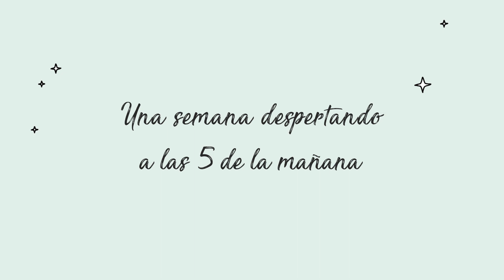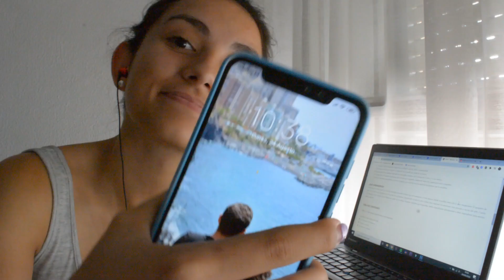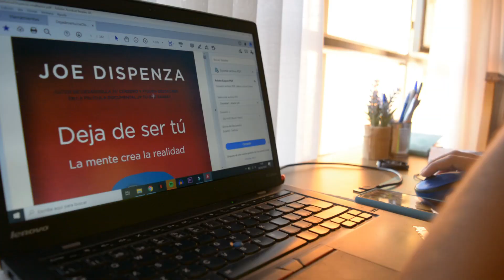DESPERTANDO A LAS 5 A.M DURANTE UNA SEMANA⏰ | inspiración, música y productividad ✨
Siempre me han encantado las rutinas de mañana y los métodos que me ayudan a ser más productiva, por eso me daba tanta curiosidad probar el reto despertando a las 5 am durante 1 semana!! He querido incluir tips del libro el Club de las 5 de la mañana de Robin Sharma y también hábitos que recomiendan personas que admiro enormemente por su energía y productividad. Espero que este video los inspire a incorporar nuevos hábitos saludables y productivos a su rutina de mañana y que compartamos juntos este camino de creatividad máxima!!🎇✨

Nota: Les canto mis canciones originales durante cada día de este reto!! Si quieres ver el minuto exacto y el título de la canción sigue leyendo...⬇

🎞Resumen del video:

00:00 Introducción 5 am club

01:05 Día 1

01:40 Les canto iluminándome

04:20 Día 2

05:44 Escribiendo una canción en vivo

05:59 Cómo grabo mis canciones

06:40 Les canto Globo aerostático

07:41 Día 3

09:00 Les canto Junto a ti

09:54 Día 4

10:47 Les canto Olvidé cómo volar

11:33 Día 5

14:56 Les canto Viajar a Marte

15:50 Despedida + mensaje especial

¡Les mando Muchos Caris! Feliz semana 😍

En este video encontrarás: rutinas de mañana, escribir canciones en 5 días, rutinas de mañanas productivas, como tener una rutina de mañana, rutinas productiva, mi rutina, probando rutinas, reto, crecimiento personal, habitos saludables, como despertarse temprano, madrugar, cambiar tu vida, cambio mi vida, despertarse pronto, habitos para la mañana, crear una rutina, reflexion, ejercicio, cambio de habitos,  como crear tu propia rutina, planificar mis dias productivos, productividad, habitos que me han cambiado la vida, habitos para poner tu vida en orden, formas de cambiar tu vida, rutina de mañana saludable, levantarte temprano y cambiar tu vida, probando rutinas, rutina de mañana, habitos para la mañana, cómo levantarse temprano, tips para levantarse temprano, despertar 5:30 am, cómo despertar temprano, despertar 5am, despertando a las 5 de la mañana, 1 semana despertando a las 5, el club de las 5 de la mañana, 5am, robin sharma, consejos para la mañana, mi rutina de mañana 2020, morning routine, mi rutina de mañana

Sobre mí: Soy Mariana Hernández, cantautora venezolana viviendo en España. Me encanta compartir videos de inspiración, música original, organización, productividad, escribir canciones, covers en español, soymarihm, musica original inspiradora, cantante venezolana, ukelele cover, ukulele girl.